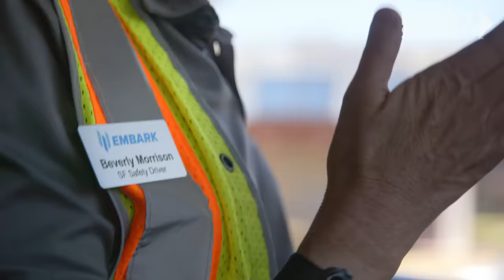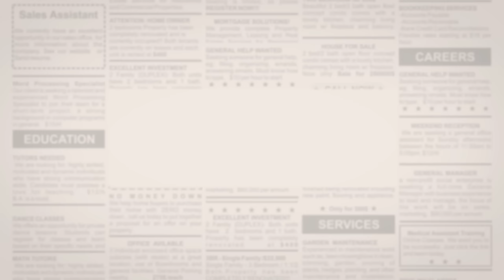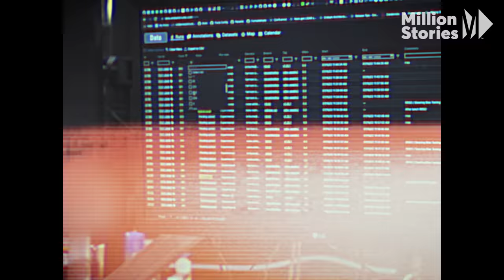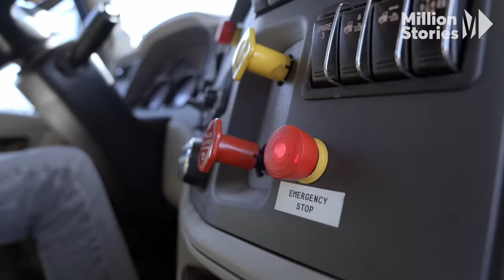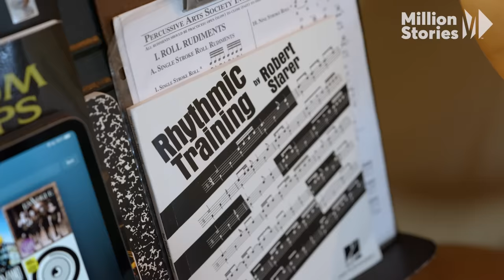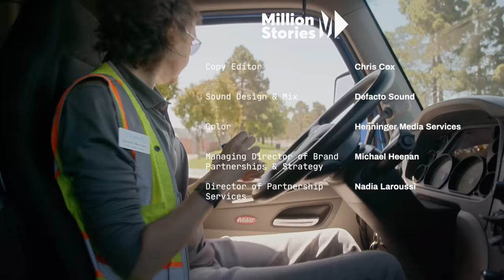I pilot a self-driving truck. Here’s why we need more.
96% of road accidents are caused by human error. Could self-driving semi trucks be a safer option?

Embark, a pioneer in the autonomous vehicle industry, is on a mission to transform long-haul trucking by integrating self-driving technology into the sector.

It's a project that aims to address the pressing issue of labor shortages, as well as enhance road safety and improve truckers' quality of life. Beverly Morrison, a professional trucker and a safety driver for one of Embark's autonomous trucks, plays a crucial role in refining this technology, providing valuable feedback from her first-hand experience.

The potential of self-driving trucks goes beyond safety; they could drastically cut operational costs, streamline long-haul trips, and offer more efficient fuel consumption. Although automation may eventually take over much of long-haul trucking, human drivers remain indispensable, especially for intricate urban routes and local deliveries.

Read more of our stories on reinventing transportation:
Autonomous public transportation rolls out in Arizona
World’s largest electric cargo plane can carry up to 400 pounds
You can ride this “flying” electric ferry in 2023